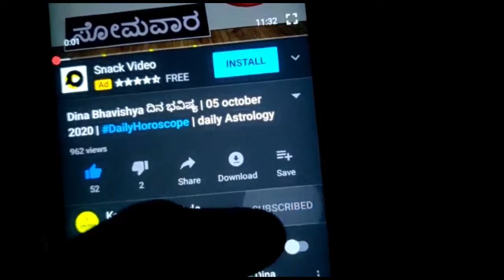Dina Bhavishya 10 september 2021 | Rashi Bhavishya | Daily Horoscope | daily Astrology in Kannada